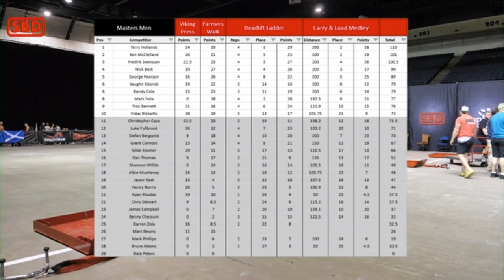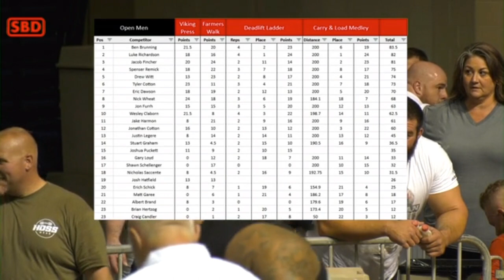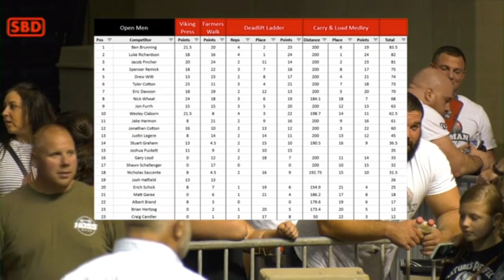Julius Maddox Wants STRONGMAN Log Press World Record (230kg) in 2020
The Bench Press world record holder (336kg, 740lbs) talks to Colin Bryce (Producer at World's Strongest Man and Co-Director of Giants Live) about his interest in Strongman and signs up to take the Log Press World Record awat from Zydrunas Savickas at Europe's Strongest Man in April 2020 at the First Direct Arena in Leeds.

This video is not monetised. I'm just trying to spread awareness for this great sport.

Please go watch the full live stream of the Official Strongman Games in Daytona, Florida November 1-3 at: